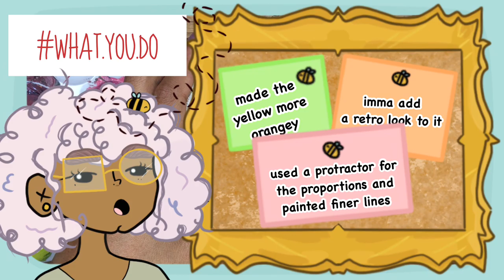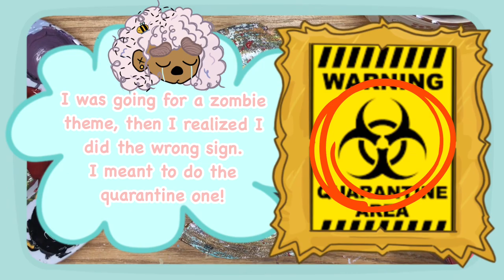Sanddollar Challenge #10 / Radioactive Acrylic Painting / OOPS I PAINTED THE WRONG SIGN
Proverbs 3:5-6
Trust in the Lord with all your heart and lean not on your own understanding; in all your ways acknowledge Him, and He will make your paths straight.
Song that expresses today’s feels:
Terrain - Stayed On Him

All the music in my videos are provided by VLLO.

Summary
Hi, I hope ya’ day was great! And if it wasn’t I'm sorry to hear that.

Whoo man, I have been getting enough sleep like usual. I'm so tired. I can't believe it's June and then it's going to be July.

I saw the retro radioactive picture on Pinterest. I thought it would be cool to paint this sign, I thought it was the quarantine sign. After recording and everything I finally realize that this is the radioactive sign. Does it still make sense for it to be a zombie theme. In another video, not sure when though, i'll try to paint the quarantine sign. I'm looking at the sign though and it looks difficult. Haha dude everything looks difficult to me until i do it.

Uploading Schedule
-Musty Mondays,
-Wedgy Wednesdays and
-Feisty Fridays!
Starting at the end of July I want to post four times a week. Let's see how that plays out though. I don't want to overwhelm myself too much. I'm planning on Musty Monday, Wedgie Wednesday, Thirsty Thursday, and Feisty Friday.

I need to start advertising my Youtube, so imma posting daily on instagram starting on the 7th of this month. I had to take a break from some social media platforms for my mental health. I'm glad that I did too. I felt that in the beginning I wasn't doing all of this for me, which made me realize I need to do this for myself. Instead of trying to do what others think I should do...I need to balance my interests and others too. I need to be me and be satisfied with that. Imma post three times a week on tiktok in the last half of July. This platform was the main platform that made me extremely insecure and stressed. I'm actually thinking about creating a Twitter, but let's see what happens.

Lucky tags:
Quarantine
Pandemic
Apocalypse
Homemade
Paint Brushes
Painting
Acrylic
Seashells
Zombies
Radioactive sign

What you use in Video?
Audio/Voice Recording Software: my iphone, which is an iPhone 6 plus (yes, I know my audio could be better)
Editing Software: VLLO (my sugar pie honey buns)
Drawing Software: Procreate (my honey booboo)
Recording Device: my iphone (them updates gettin on my nerves though!)
Art Supplies: I buy all my art supplies from Walmart (Acrylic paint, palette tray, paintbrushes, etc.)

YOU HAVE QUESTION FOR ME?!